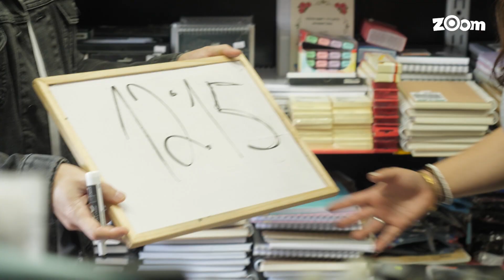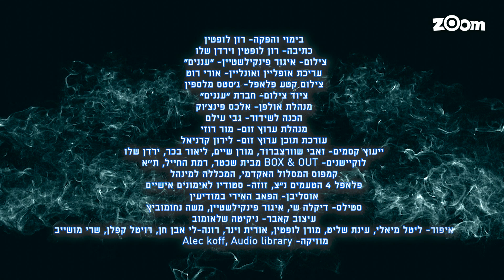אין מצב עונה 2: פרק 5 המלא!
רון לופטין המנטליסט האלוף והקוסם חוזר לערוץ זום בעונה חדשה של אין מצב!
קסמים מדהימים, אשליות מטריפות ועוד המון הפתעות שידביקו אתכם למסך כשאתם שואלים:
"אז איך הוא עשה את זה?"
אין מצב 2 בכל יום רק בערוץ זום 83 בהוט 90 ביס 68 בפרטנר ובסלקום טיוי!